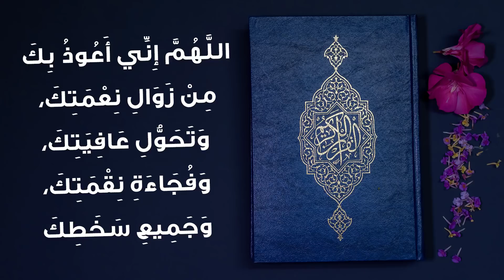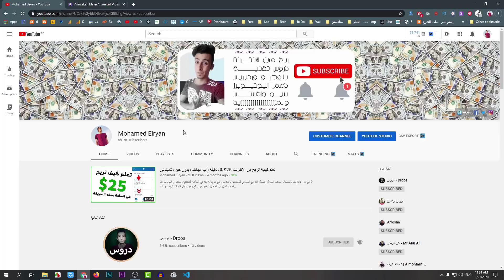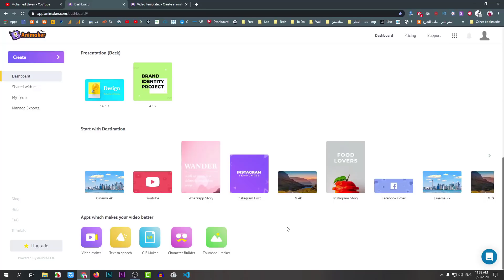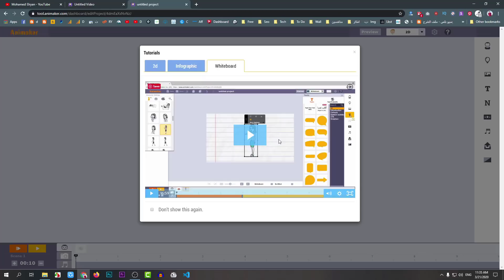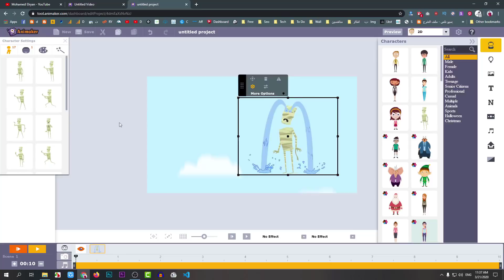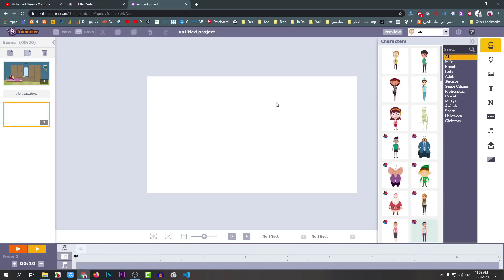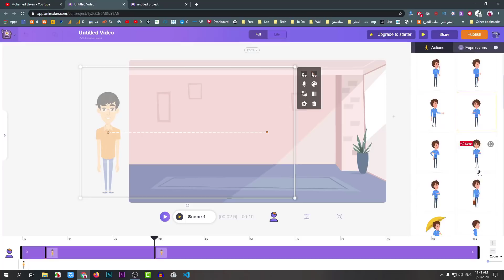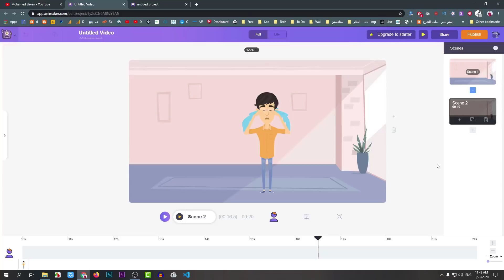تعلم كيفية الربح من اليوتيوب 1000$ شهرياً بدون الظهور بوجهك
الربح من اليوتيوب عن طريق انشاء فيديو كرتون او فيديو رسوم متحركة هو محتوي الحلقة, سنتعلم سوياً طريقة مبسطة واحترافية تستطيع من خلالها ان تنشئ فيديو كارتون او انيميشن او رسوم متحركة كامل بشكل احترافي وبدون دفع ولا سنت واحد, الأمر سهل باستخدام هذا الموقع الممتاز.

ماتنساش تشوف